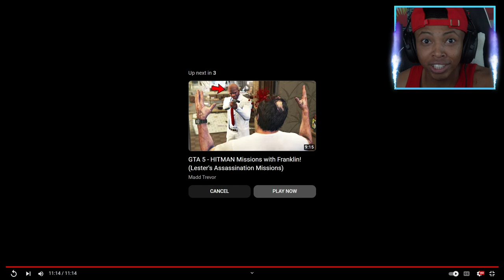MICHALE SAVES HIS FAMILY FROM LSPD PRISON!! (GTA 5 Mods)